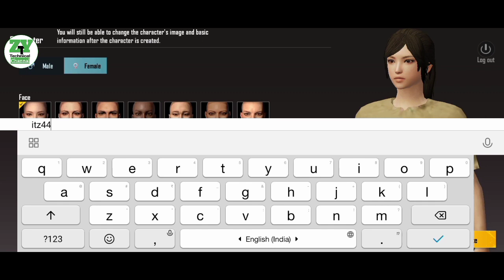PUBG MOBILE Your Account Data Has Migrated To Another Version !! PUBG MOBILE GLOBAL NEW PROBLEM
Hello Dosto